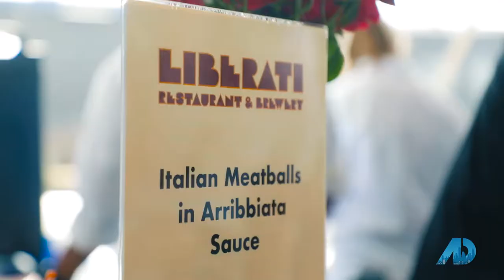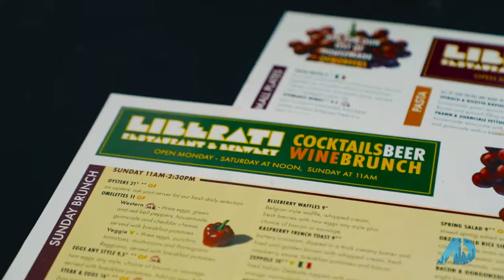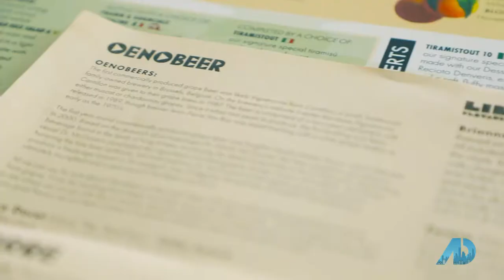Denver Food & Wine Festival 2019 with MauriTamborra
SOOO excited!!! Brand new show ‘Selling Denver’, airing this November! Mauri Tamborra was the first agent cast…FRESH, fun content, airing this fall!!  "The American Dream" watch for it!
Mauri Tamborra | Broker Associate
RE/MAX Diamond Club
REALTOR®, CNE, CDPE, EcoBroker
Serving Colorado and California's beautiful Central Coast
CA DRE # 02132134
CO # EA40042397